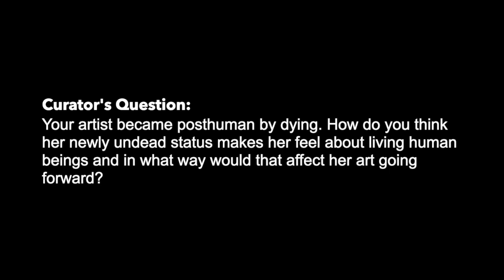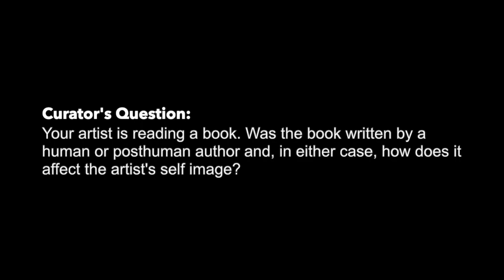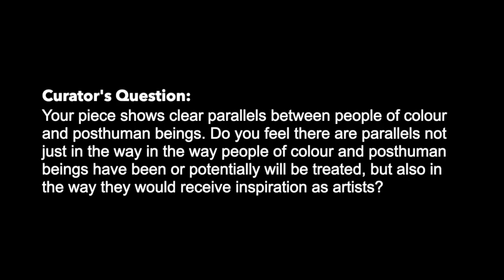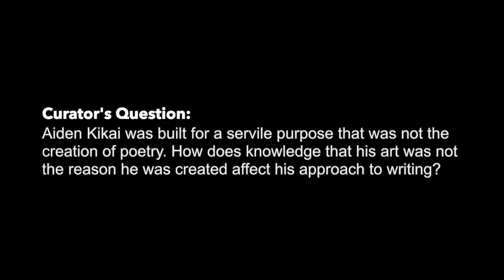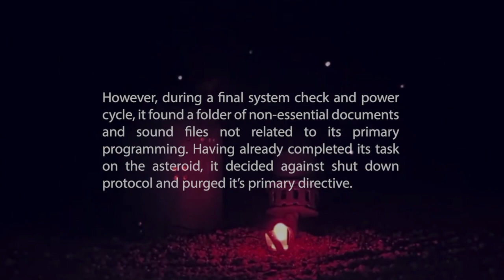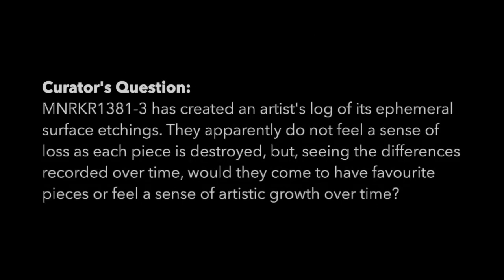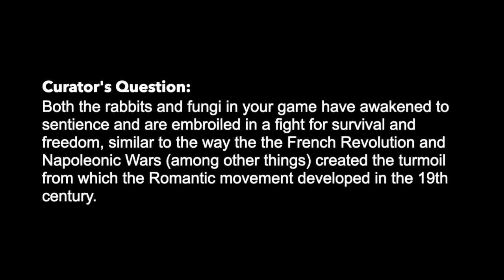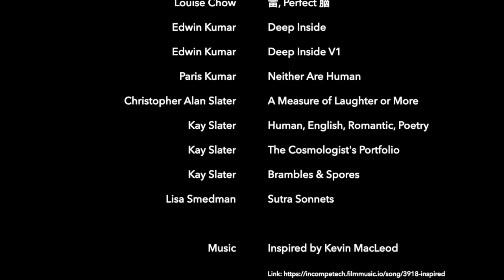[Posthuman Romantics] Exhibition Tour, 2021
The intro video is for all the works done by our artists and collective members for the 2021 exhibition Posthuman Romantics, curated by Jon Dawes, hosted by The Papercut Arcade

Individual artist transcripts can be found on the artwork and project pages

Chapters:
0:00 Introduction, Jon Dawes - Curator
2:46 Introduction, Louise Chow - Collective Member
3:00 DENEGATIO TRASCENDENTIUM, Vaysha Hirsch Todorovich
6:05 雷, Perfect 脑, by Louise Chow,
8:06 Deep Insider, Edwin Kumar
10:00 Deep inside v1, Edwin Kumar
12:40 Neither Are Human, Paris Kumar
15:07 Christopher Alan Slater presents Aiden Kikai, A Measure of Laughter or More
19:53 Introduction, Christopher Alan Slater - Collective Member
20:23 Introduction, Kay Slater - Collective Member
20:59 *Human, English, Romantic, Poetry*, Kay Slater
24:11 The Cosmologist's Portfolio, Kay Slater
30:26 Brambles & Spores, Kay Slater
34:12 Introduction, Lisa Smedman - Collective Member
34:52 Sutra Sonnets, Lisa Smedman
36:27 Credits